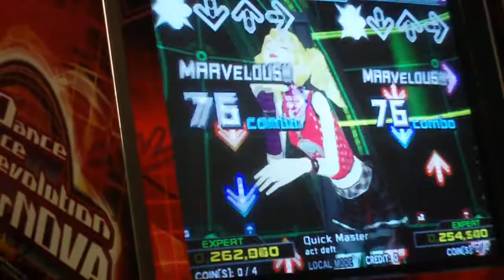NSXX vs Solomon - QuickMaster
Both got an A grade. Tuan's was a bit higher.